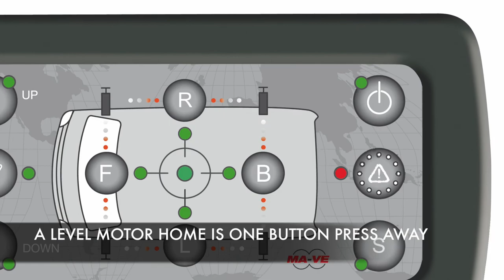Ma Ve on SunLiving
The Ma-Ve Automatic Hydraulic Levelling Legs are seen here fitted to a SunLiving Motor Home (By Adria Group). This system enables fully automatic one touch Motorhome/RV Levelling via 4 Hydraulic Rams/Feet.